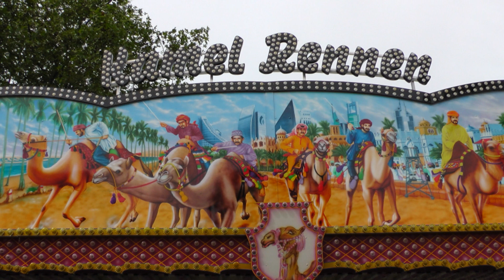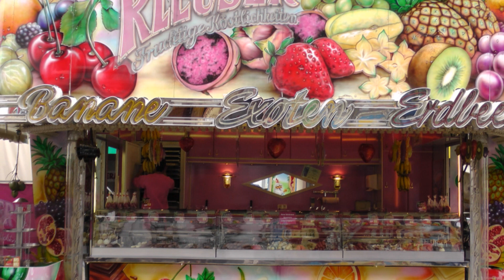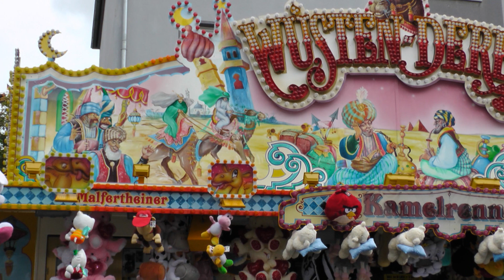Fotostrecke:Fronleichnamskirmes Oberhausen 2012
Kirmes Oberhausen-Sterkrade